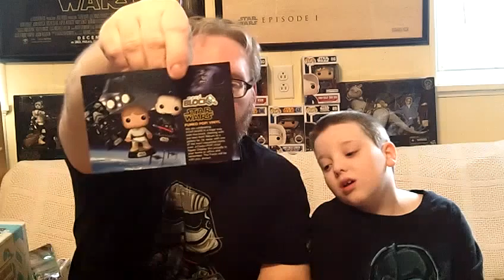Nerd Block Dec 2015 Star Wars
Kevin and I are awoken by this months Nerd Block that is themed Star Wars.